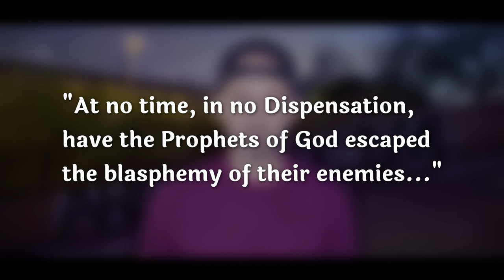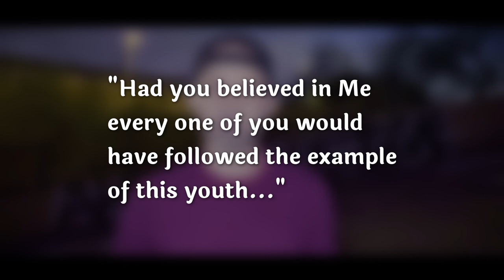Colby Jeffers - Martyrdom of the Báb (Music Video)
Official video for "Martyrdom of the Báb" by Colby Jeffers

The official YouTube channel of independent, Baha'i-inspired, changemaker hip hop artist Colby Jeffers.

Song by: Colby Jeffers
Produced by: Insane Beatz
Mixed & Mastered by: BeatzbyLeksai